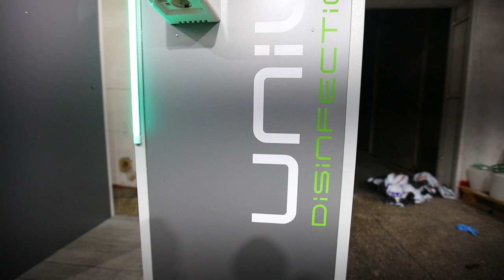У Харкові створили тунель для дезинфекції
Тунель (кабіну) для дезінфекції, який вимірює температуру та обробляє антисептиком людину, створили в Харкові.